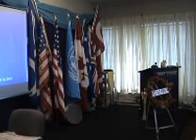November 10, 2013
Remembrance Day Celebration